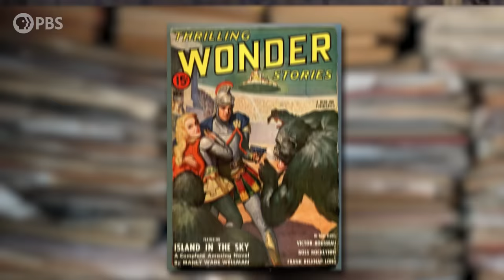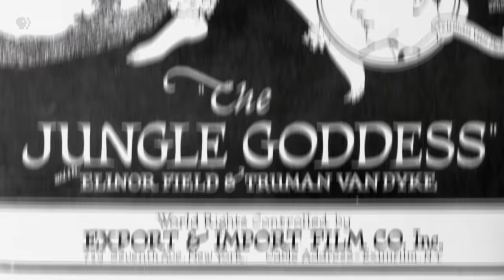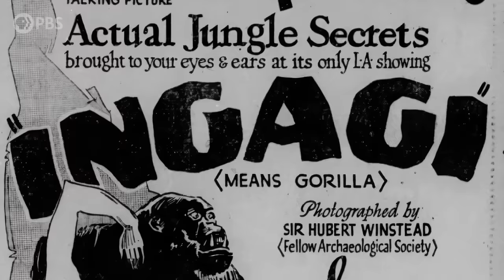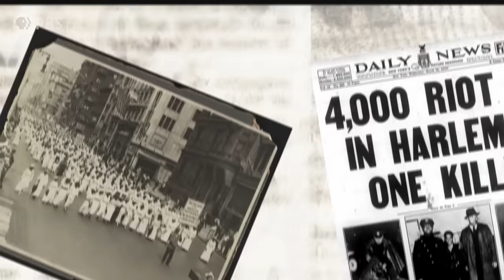How King Kong Revealed America's Fears | Monstrum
In this episode, we explore the legacy of the monumental 1933 film, King Kong, its groundbreaking special effects, and the complex racial and colonial undertones that continue to shape our understanding of this timeless classic.

Be sure and check back with us for our next episode, which will explore Kong in modern times!

Written and Hosted by: Dr. Emily Zarka
Director: David Schulte
Executive Producer: Amanda Fox
Executive Producer: Dr. Emily Zarka
Producer: Thomas Fernandes
Editor/Animator: JP.W. Shelton
Illustrator: Samuel Allan
Executive in Charge (PBS): Maribel Lopez
Director of Programming (PBS): Gabrielle Ewing
Additional Footage: Shutterstock

Bibliography

Brustein, Robert. “Notes from the Underground.: The New Republic, May 6, 1967, pp. 30.

Cárcel, Juan Antonio Roche. “The Myth of King Kong and the Religious Background That Nests in the Human Soul.” Religions, vol. 12, no. 3, 2021, pp. 1–34.

Erb, Cynthia. Tracking King Kong: A Hollywood Icon in World Culture. 2nd ed., Wayne State University Press, 2009.

Frazier, Valerie. “King Kong’s Reign Continues: ‘King Kong’ as a Sign of Shifting Racial Politics.” CLA Journal, vol. 51, issue. 2, pp. 186-205.

Henderson, Carol E. “‘King Kong Ain’t Got Sh On Me’: Allegories, Anxieties, and the Performance of Race in Mass Media.” Journal of Popular Culture, vol. 43, no. 6, 2010, pp. 1207–21.

Jylkka, Katja. “‘Witness the Plesiosaurus’: Geological Traces and the Loch Ness Monster Narrative.” Configurations, vol. 26, no. 2, 2018, pp. 207-234.

Morton, Ray. King Kong: The History of a Movie Icon From Fay Wray to Peter Jackson. Applause Theatre & Cinema Books, 2005.

Schleier, Merrill. The Empire State Building, Working-Class Masculinity, and ‘King Kong.’” Mosaic, vol. 41, no. 2, 2008, pp. 29–54.

Watkins, Rychetta. Black Power, Yellow Power, and the Making of Revolutionary Identities. University Press of Mississippi, 2012.

Xaba, Andile. “King Kong adaptations (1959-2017): Traversing culture and society.” Tydskrif vir geesteswetenskappe, vol. 60, no. 1, 2020, pp. 16–37.